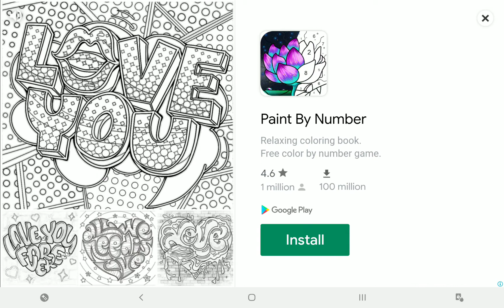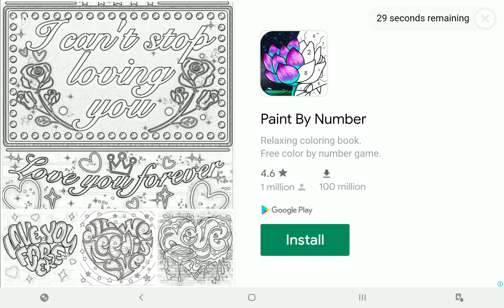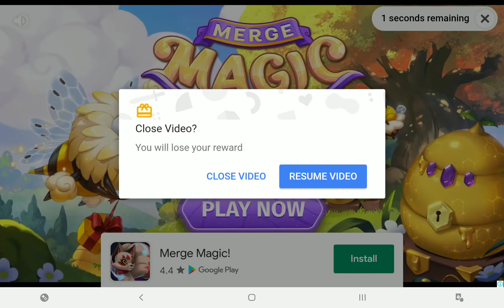12 locks 2